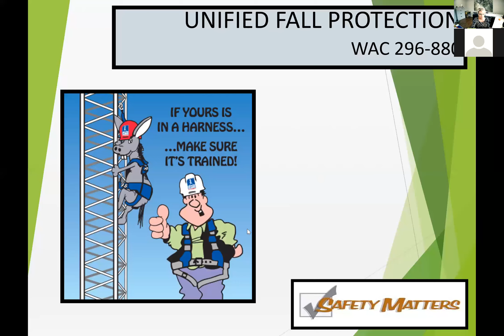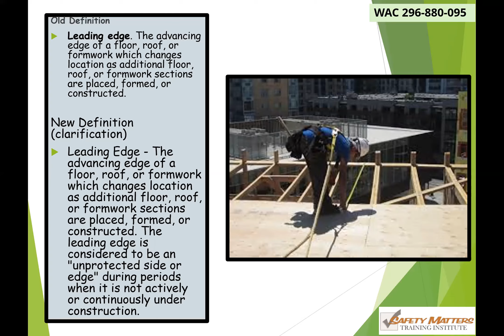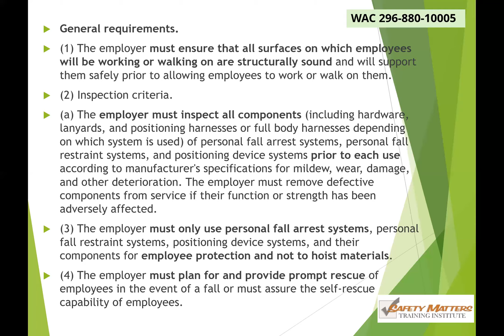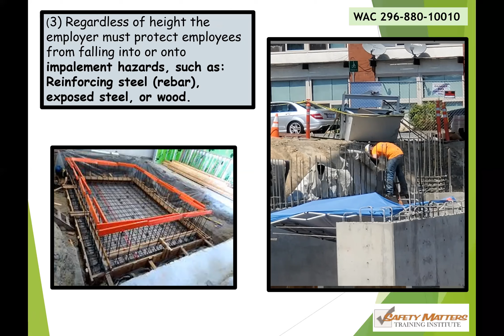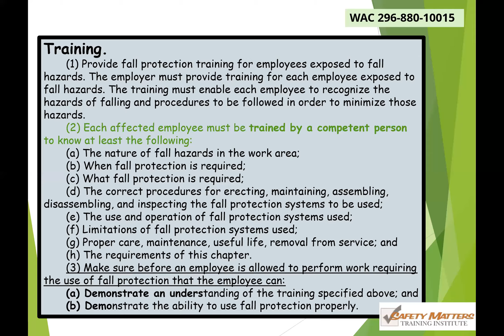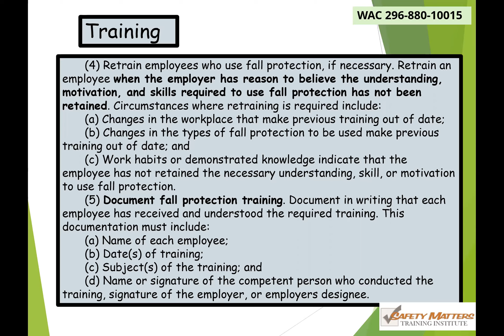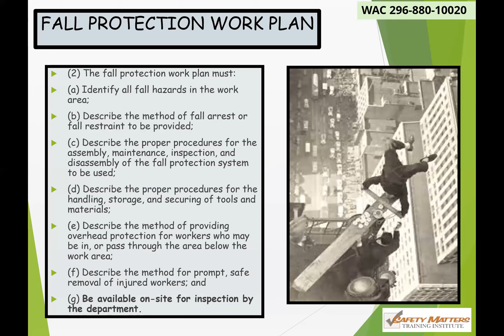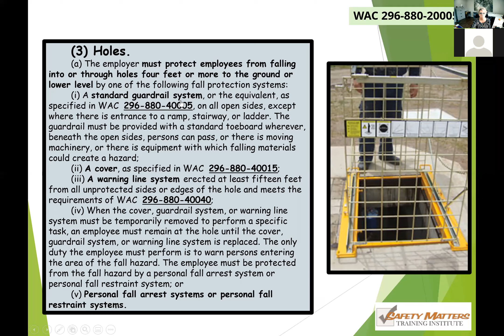Lunch & Learn #19 - September 28, 2021 - Jennifer Richards from Safety Matters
Join us for our monthly safety update with Jennifer Richards from Safety Matters Training Institute for her astute observations which will keep your company in compliance and your employees safer.

Time: Sep 28, 2021 11:00 AM in Pacific Time (US and Canada)